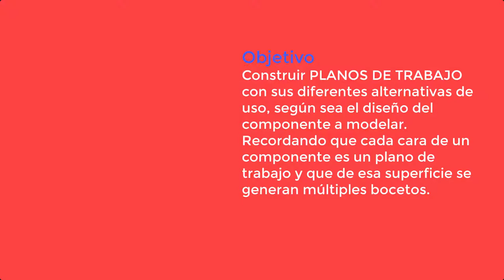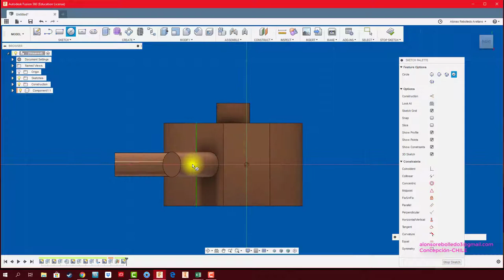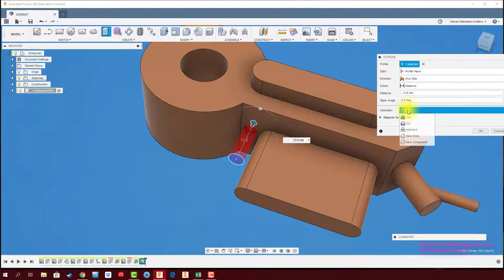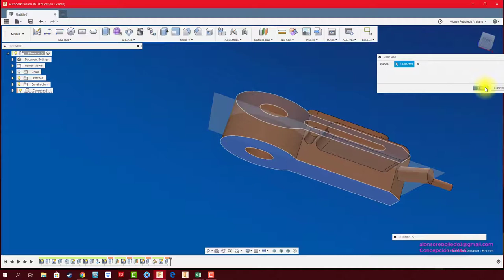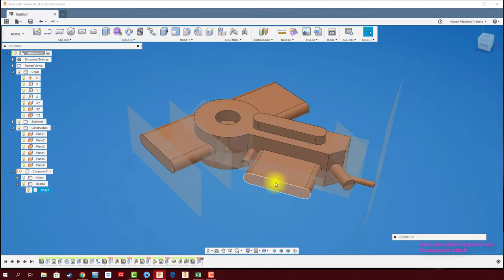FUSION 360 #8 Construcción de Planos